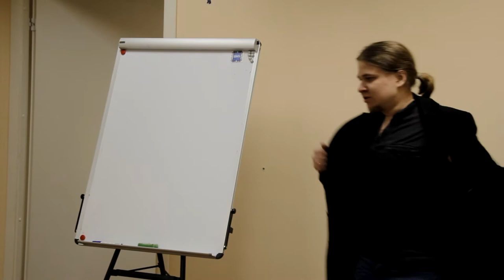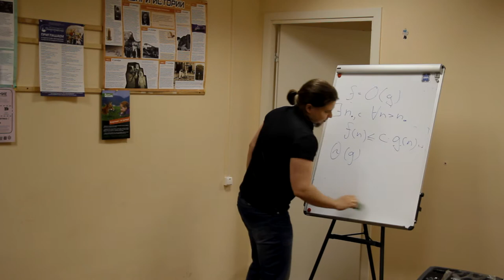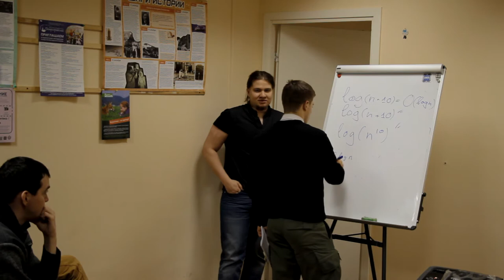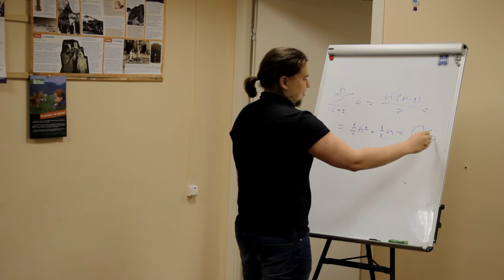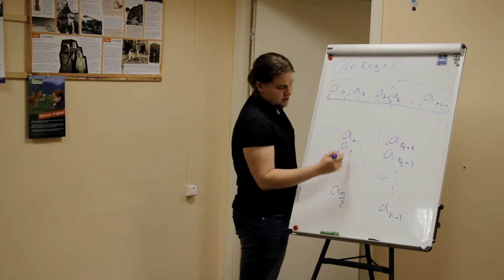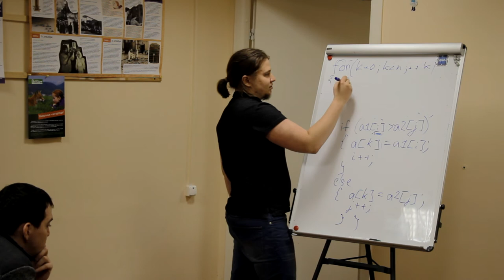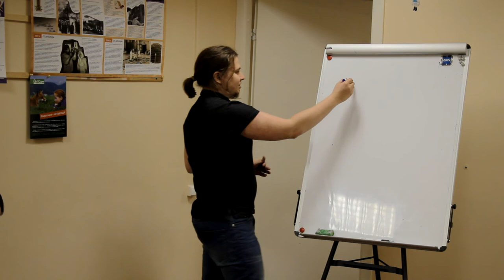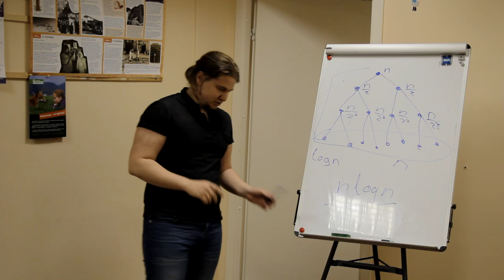2. Алгоритмы в Подвесном. Сортировка, граф, дерево.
Оценка количества операций в алгоритме, эффективная сортировка массива, графы, деревья.